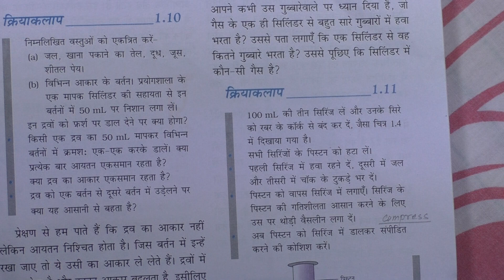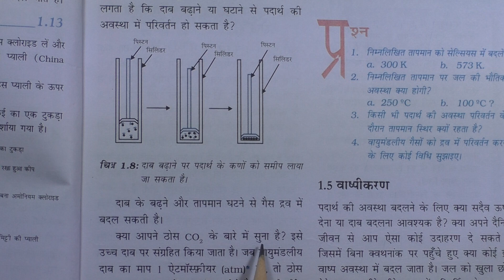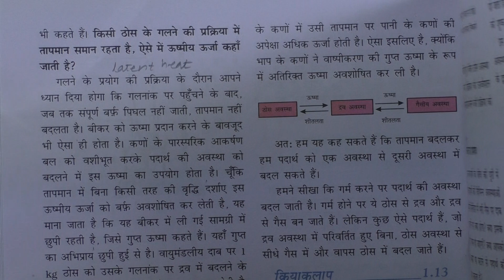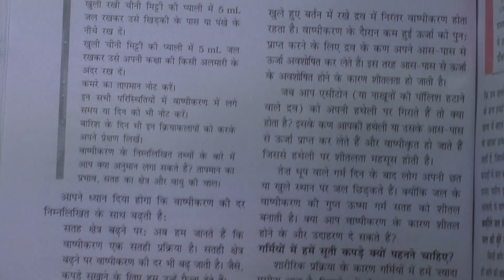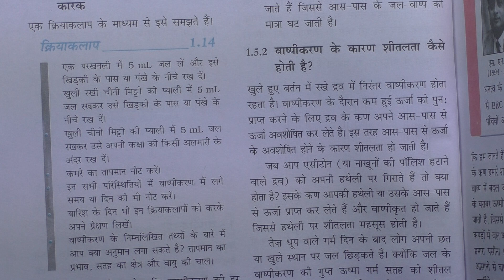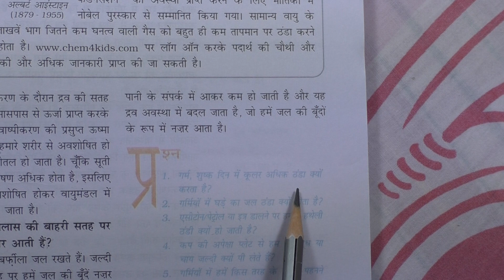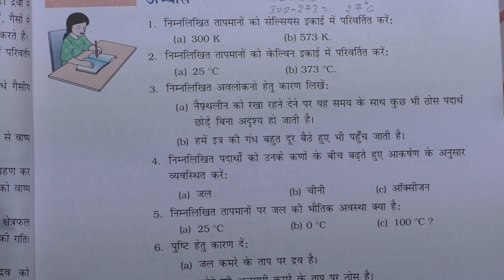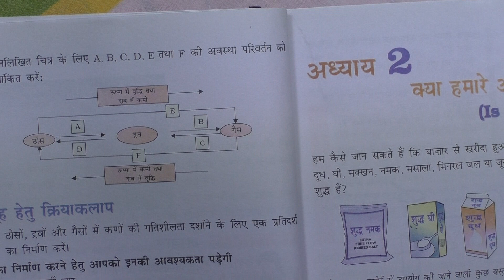Matter in our Surroundings Class 9 Science Chapter 1(3) हमारे आस पास के पदार्थ NCERT CBSE RBSE KVS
Shri Vidya Jyoti Foundation Society Jhalana Doongri Jaipur :  RBSE/CBSE Class 9 Science Chapter 1 " Matter in Our Surroundings" Part 3 in Hindi Medium.

गणित